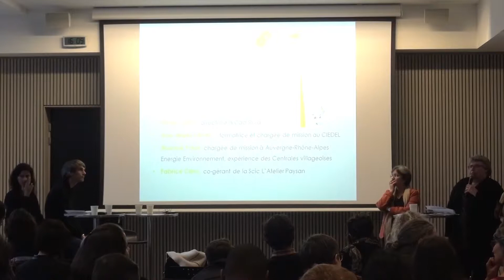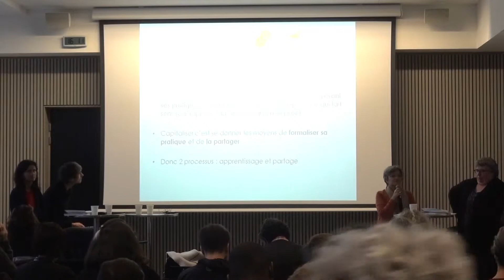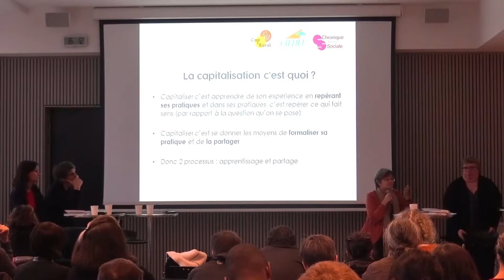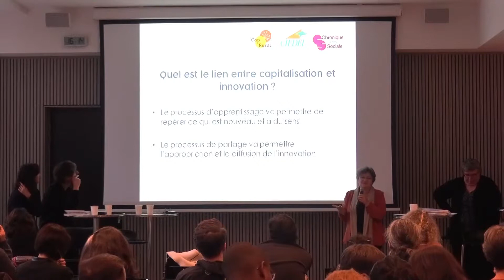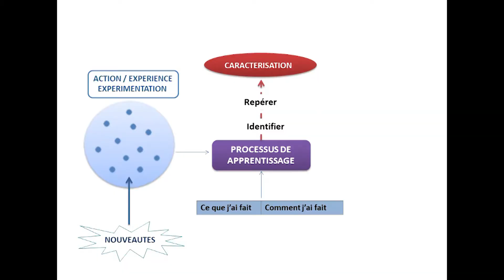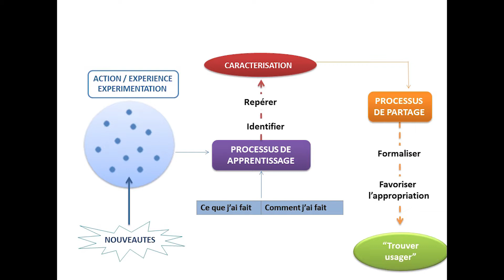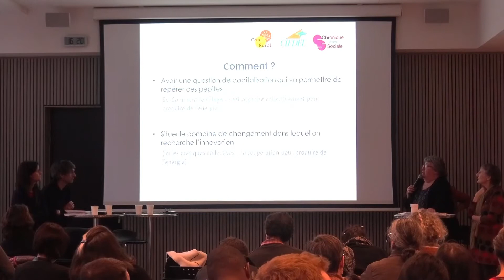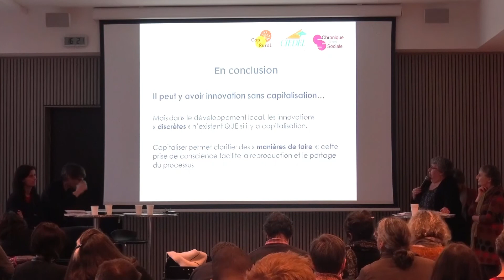L'importance de capitaliser sur les expériences innovantes ? Regard d'expertes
Ana Maria Oliveira (Chargée de mission et de formation, CIEDEL) et Anne Carton (Directrice, Cap Rural), co-auteurs en 2017 du guide "Capitaliser son expérience. Un atout pour les organisations", font le lien entre capitalisation d'expériences et innovation, à l'occasion de la sortie du livre "Comprendre, repérer et accompagner l'innovation sociale et territoriale".

Dans cette vidéo (8/9), elles mettent en valeur l'importance de capitaliser notamment pour faciliter la diffusion des innovations.